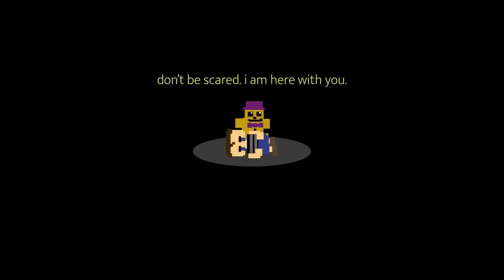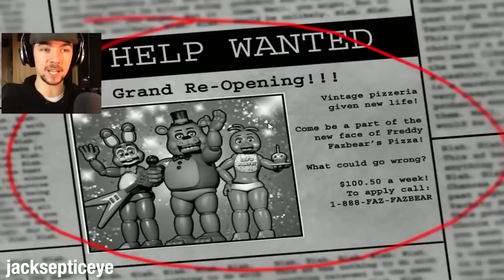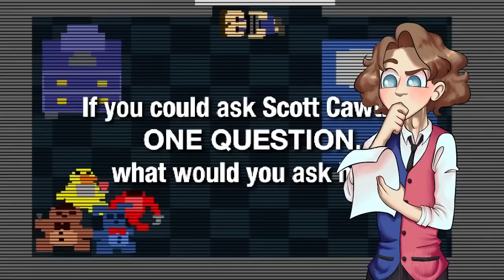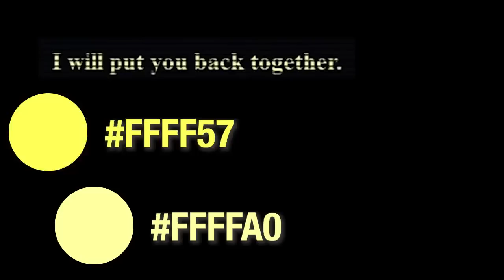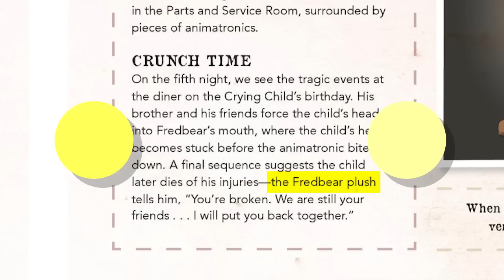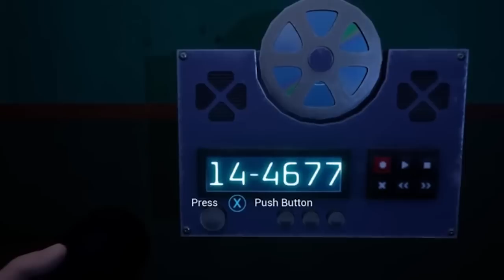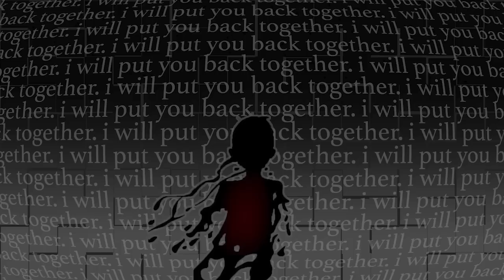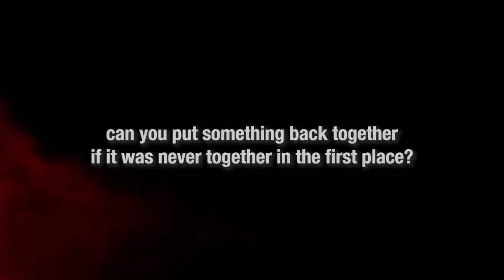The line that BROKE Five Nights at Freddy's.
FNAF 4, originally planned to be the final chapter of the Five Nights at Freddy's series, was an interesting addition to the original tetraology of games, introducing new history, concepts and characters. But there was something in this game that changed everything we thought we knew - the fact that the color of text was changed ever so slightly.

(っ◔◡◔)っ ♥ will i put you back together? ♥

Music Credits (in order):
1 - Fi’s Gratitude Theme - The Legend of Zelda: Skyward Sword OST
2 - Waterfall - Undertale OST
3 - Soft Breeze - OFF OST
4 - Cave Theme - The Legend of Zelda: Breath of the Wild OST
5 - Chemical Plant Zone Act 1 - Sonic Mania OST
6 - Memory [Music Box Cover] - Ib OST